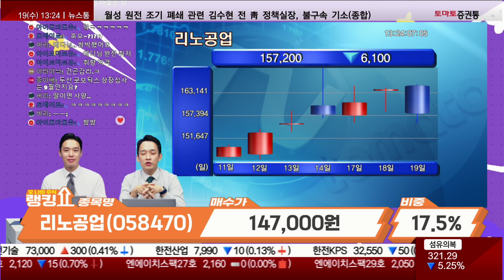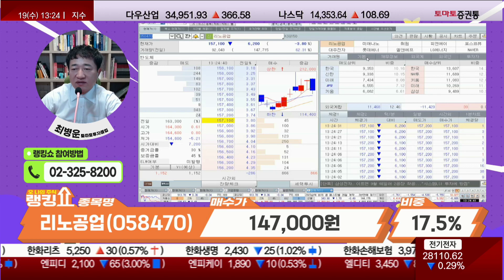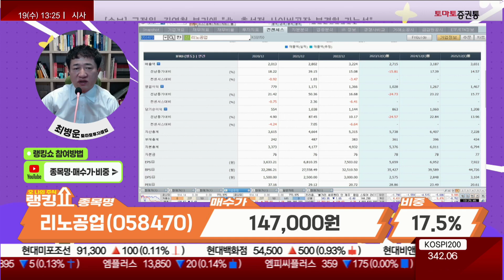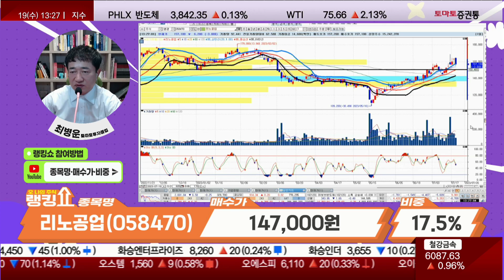반도체 소켓쪽! 타이밍 중요! / 리노공업(058470) [랭킹쇼, 오 나의 주식]